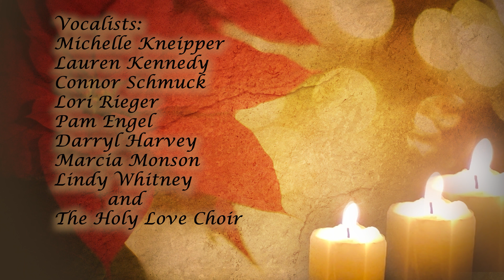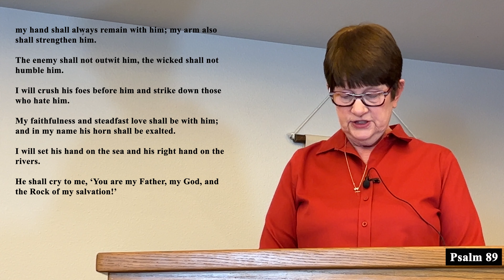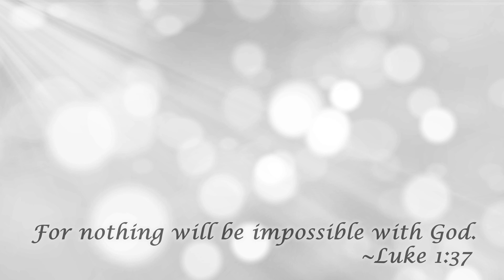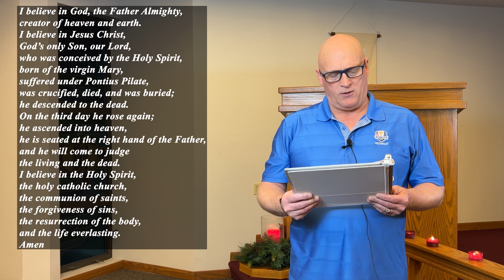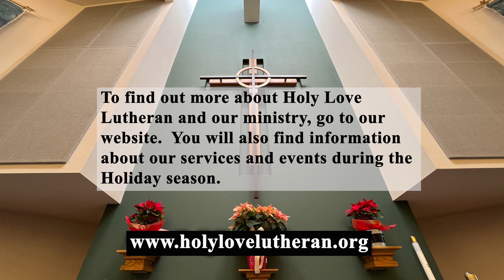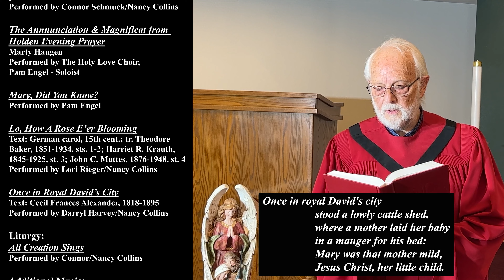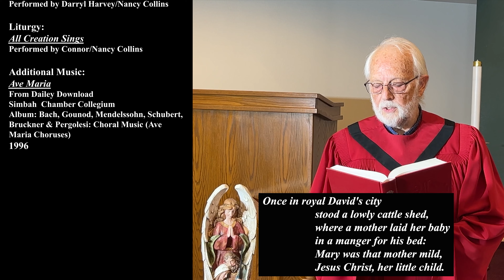Mother Mary and the Annunciation. Mission Impossible. Advent IV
Week 4 of our Advent series takes on Love and the Impossible . In the Magnificat, Mary glorifies the Lord.   How could she not?  A young girl, a visit from an angel, and a place in history like no other. " For nothing will be impossible with God. "  Luke 1:37

CCLI #2086685

4210 S. Chambers Road
Aurora, CO 80014